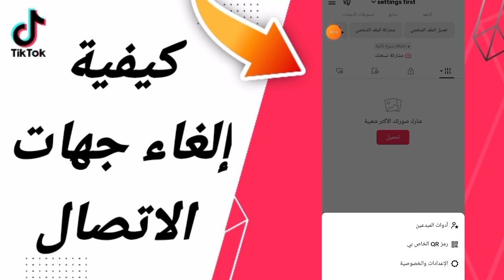كيفية طريقة إلغاء جهات الاتصال على تطبيق تيك توك التحديث الأخير